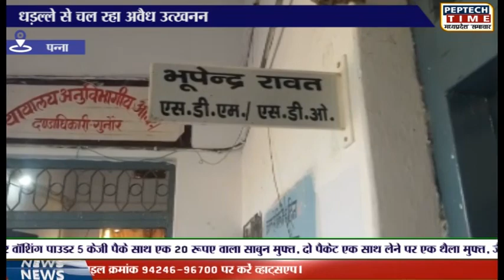पन्ना- धड़ल्ले से चल रहा अवैध उत्खनन